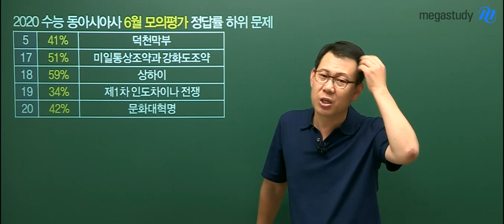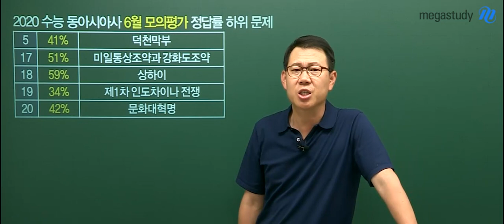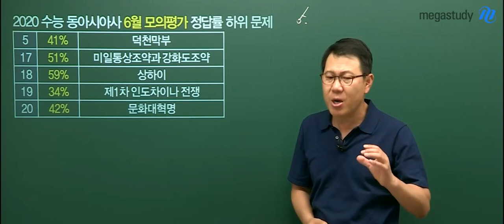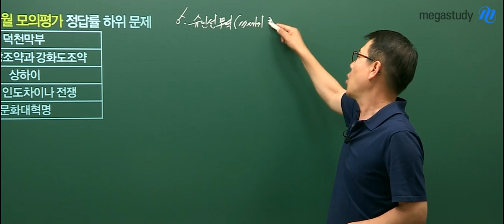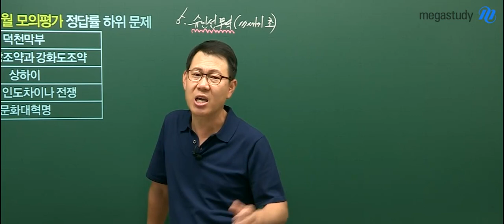[메가스터디] 동아시아사 고종훈쌤 - 2019년 6월 모의고사 해설강의